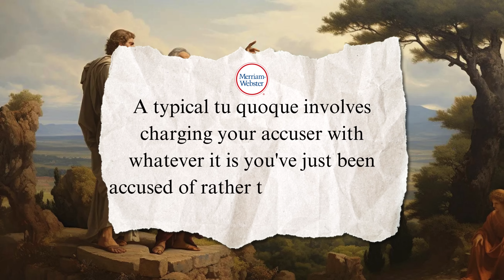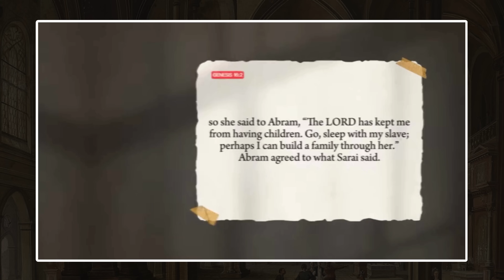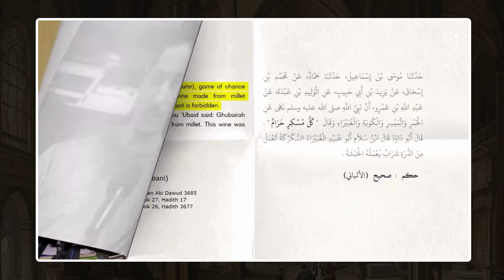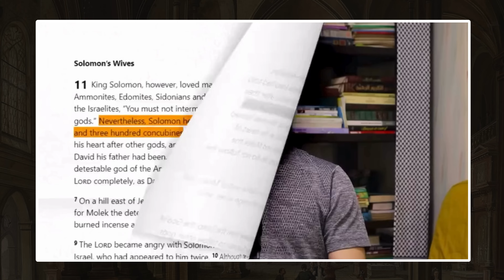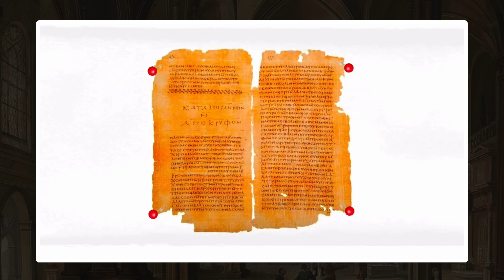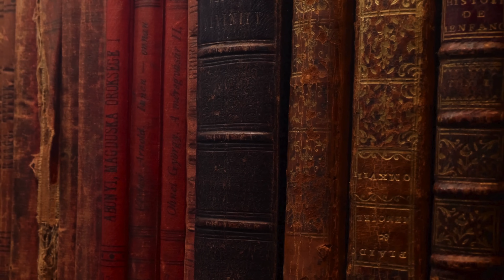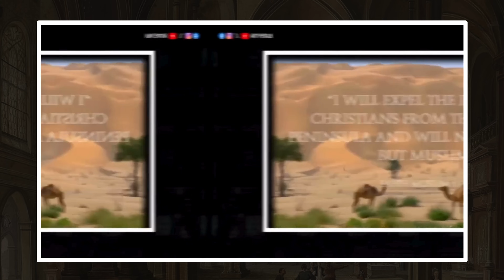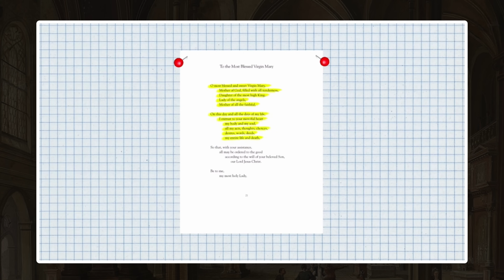Muslim tries to "refute" Thomas Aquinas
A Muslim recently made a rebuttal to my video in which I demonstrated how Thomas Aquinas refuted Islam, today we look at his errors.

SOURCES